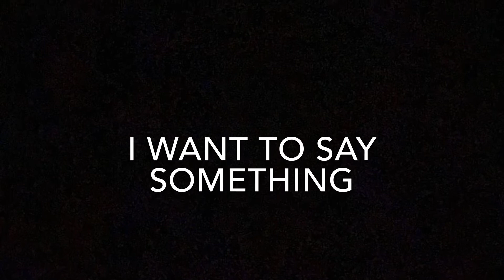A very short video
Too short! Too short! Too short!